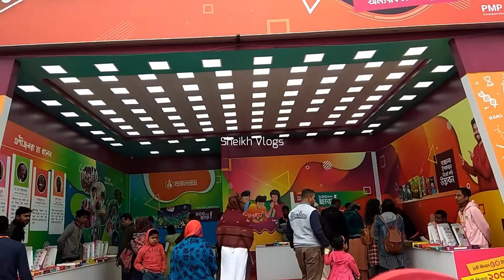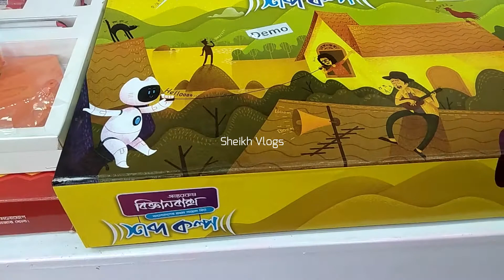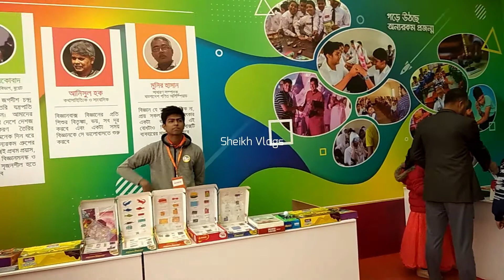বাচ্চাদেরকে নতুন কিছু শিখাতে চাইলে কিনে দিতে পারেন বিজ্ঞানবক্স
বাচ্চারা পছন্দ করবে আর জ্ঞানও বৃদ্ধি হবে এমন কিছু কিনে দিতে চাইলে,বিজ্ঞানবক্স হবে তবে সঠিক চয়েজ 👍👍